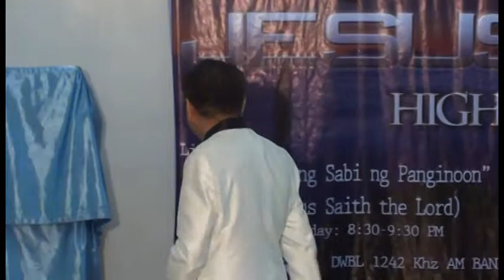Lift Jesus Higher (part 3 of 5)